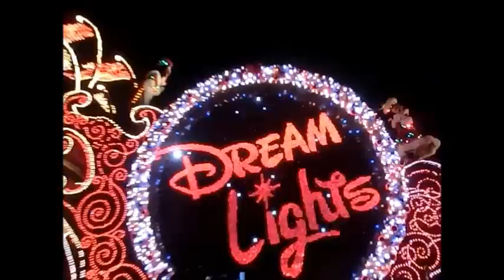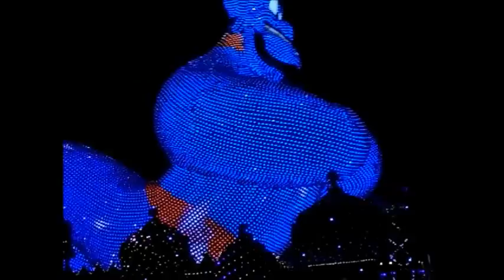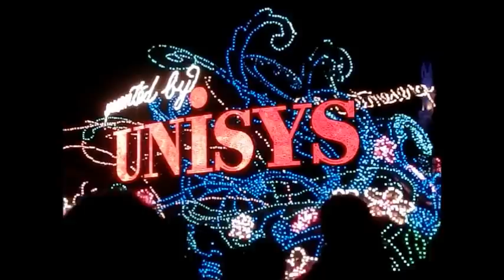エレクトリカルパレード・ドリームライツ 2012.11.29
東京ディズニーランド・エレクトリカルパレード・ドリームライツ